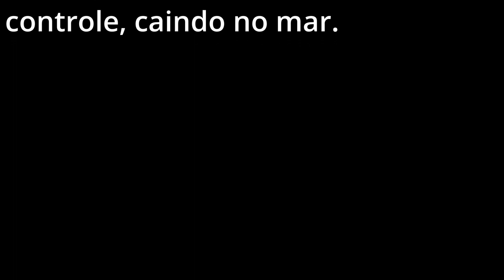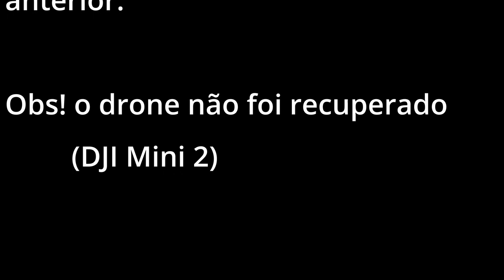O DRONE CAIU NO MAR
Último voo do drone DJI Mini 2, Porto de Galinhas PE, em 28/01/2024.
Logo após o término da gravação (8 segundos), o drone apresentou uma falha no motor, perdeu o contato com o controle e despencou no mar. O programa DJI FLY, grava automaticamente as últimas imagens recebidas pelo controle.
Não foi efetuada nenhuma busca do drone no mar.